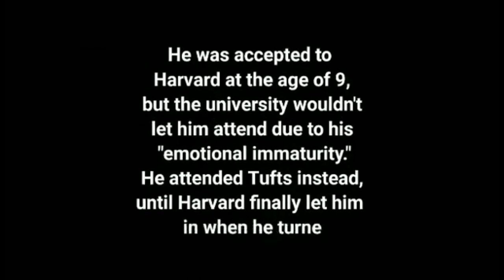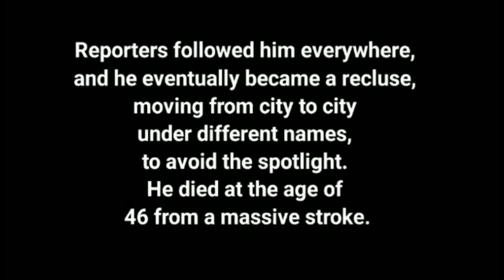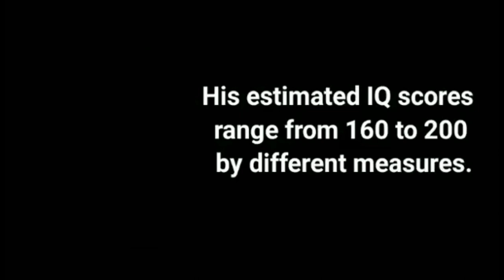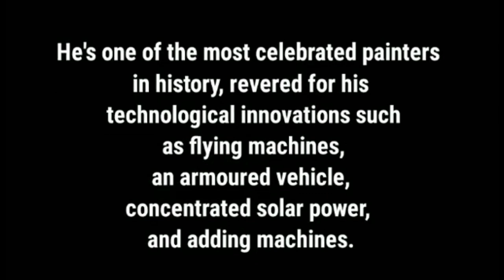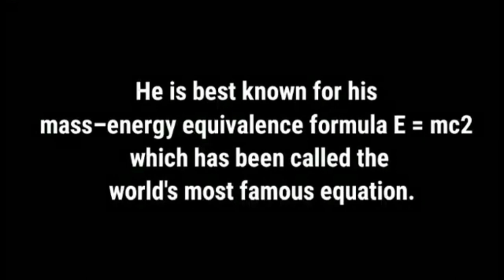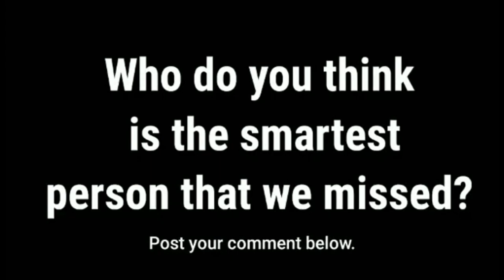Top 10 smartest people in the world😯whodoyouthinkisthesmartestone🙂whoisyourfavoriteamongthemall ❤️